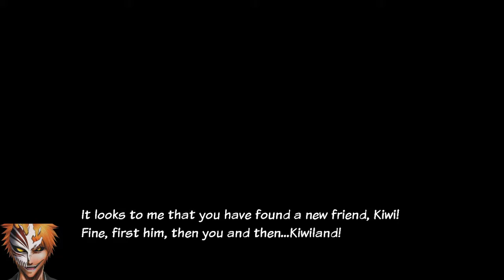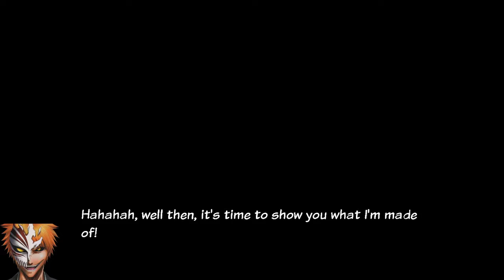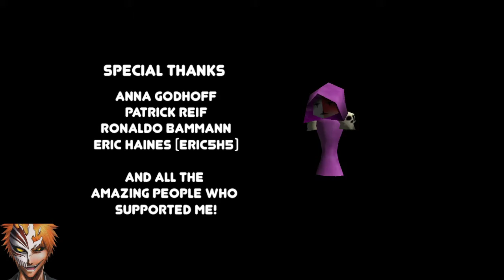Kidd Ichigo -- Macbat 64